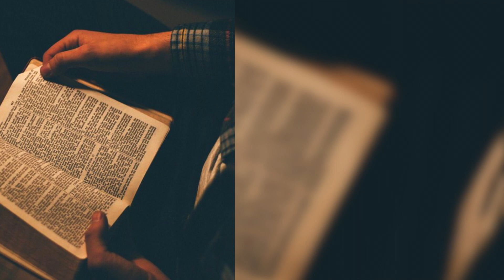യേശു നിന്നോട് പറയുന്നു എഴുന്നേറ്റ് നടക്കുക.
🔻 other Channels🔻
                    🔻 Follow us on 🔻
                  📺  Our Television Programs 📺
Surya TV Every Monday 06:30 am to 07:00 am  (IST)
Flowers TV Every Saturday 06:30 am to 07:00 am (IST)
Jeevan TV Every Sunday 07:30 am to 08:00 am (IST)
Flowers USA TV Every Friday 08:00 am to. 08:30 am to (UST)
Kerala Vision Sunday to Friday 06:30 am to 07:00 am